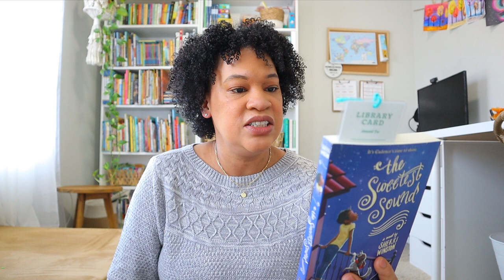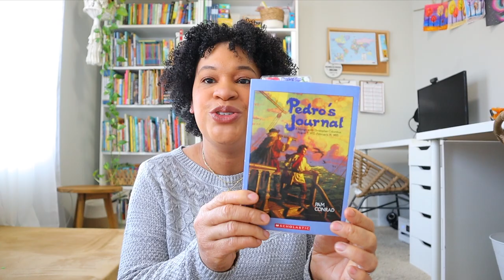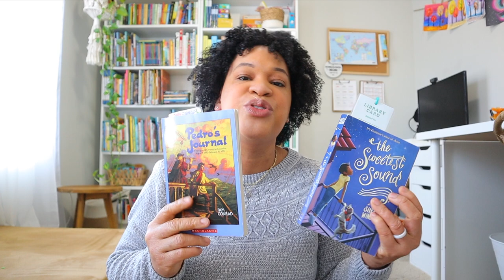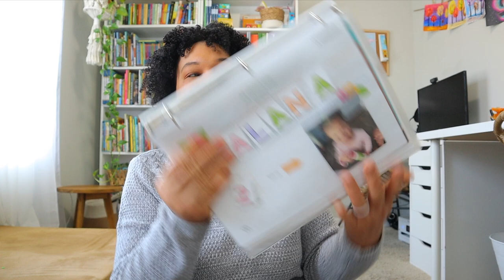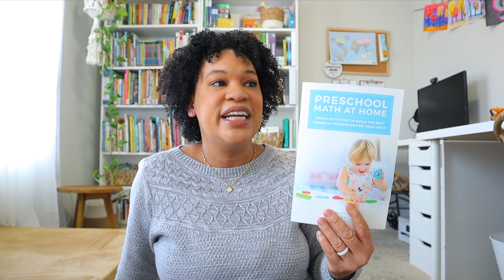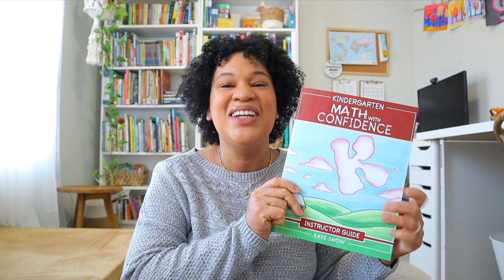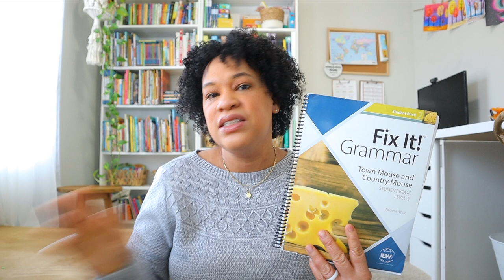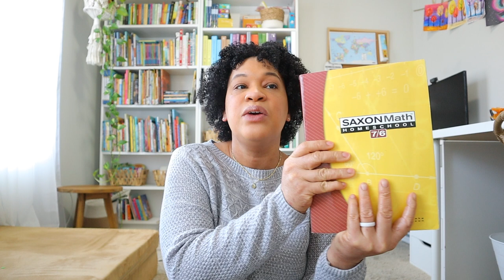THIS WAS A HARD HOMESCHOOLING MONTH!// HOMESCHOOLING DURING HARD TIMES NOVEMBER HOMESCHOOL UPDATE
November was a very hard month for me in our homeschool, life, unexpected doctors appointment really became the focus of our month. However, during this busy season I was forced to slow down and I realize how much better my homeschool actually was when I simplified our days. Come join me as I talk all about our ups and downs in the month of November.

🔆BOOKS MENTIONED IN TODAY"S VIDEO🔆:
Like Magic
The Sweetest Sound
Squanto's Journey
Children of the Longhouse